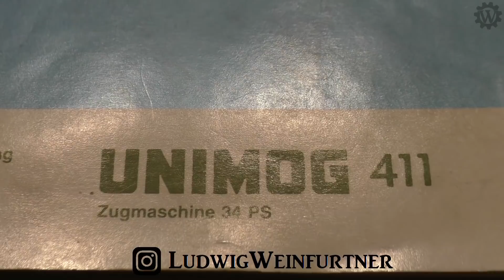Lebkuchen-Unimog 411 backen? - Weihnachten mit Opa + Familie und Mog-Philosophie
Der 411er Unimog - er hat mir schon manches gelehrt, darum gibt es dieses Weihnachten etwas philosophisches, aber wir backen auch einen Unimog für die kleinen Geschwister. Ich wünsche Euch allen ein Frohes Fest sowie viel Gesundheit und Spaß beim Zuschauen. Danke für 2020!
Spenden: Anbaugeräte etc., Vorführungen, Abo (gratis) oder
Servus, ich bin da Lugge und freue mich gemeinsam mit unsrem Unimog und Euch auf schöne neue Videos. Auf meinem Kanal findest Du bereits fast 200 seit 2015 entstandene Videos zum Thema Unimog und Landwirtschaft, jeden Freitag gibt es ein neues Video. Neuheiten rund um den Unimog und Erlebnisse des 411ers - sowie noch viel mehr erwartet Dich hier.
Und guter Service - keine Frage oder Kritik bleibt hier unbeachtet!
Mit Abo+Glocke bist Du immer kostenlos und aktuell informiert über die Unimog-Leidenschaft auf YouTube! Teile meine Videos gerne auch mit Deinen Freunden :-)

Wenn Ihr Fragen, Anregungen oder auch Kritik zu den Videos oder meinem Kanal habt, so tretet gerne an mich heran; Meine eMail findet Ihr im Abschnitt "Kanalinfo" auf meiner Kanalseite. So könnt Ihr mich auch gerne kontaktieren, wenn ich ein Video mit Euch drehen darf. Alternativ auch gerne auf meiner Facebookseite oder einfach als Kommentar.

da Lugge